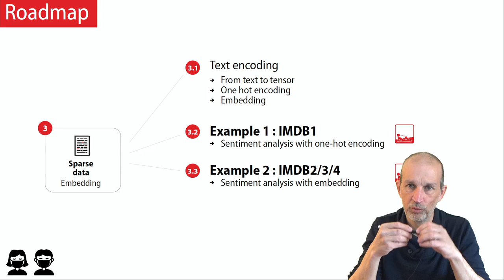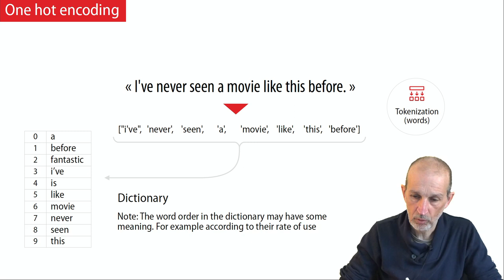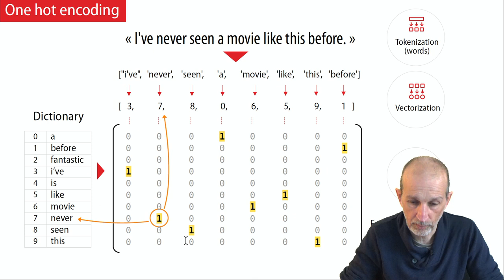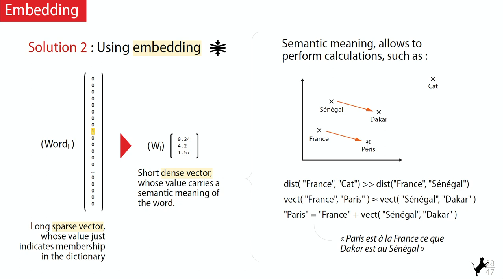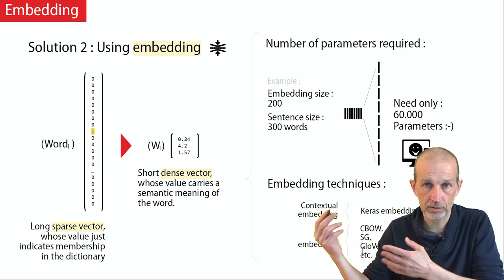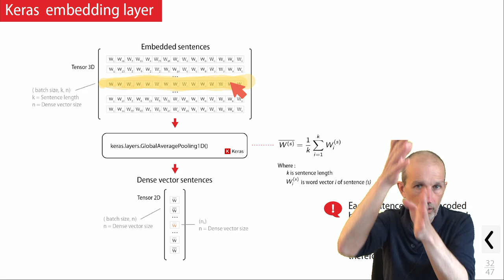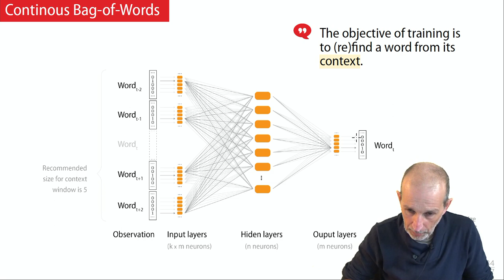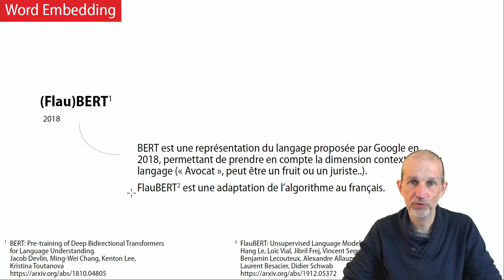EMB1/ One-hot encoding et Embedding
Comment gérer des données "textuelles" ?

Cette vidéo présente deux stratégies classiquement utilisées pour l'analyse du texte avec un réseau de neurones :  l'encodage de type One Hot Encoding et l'Embedding.